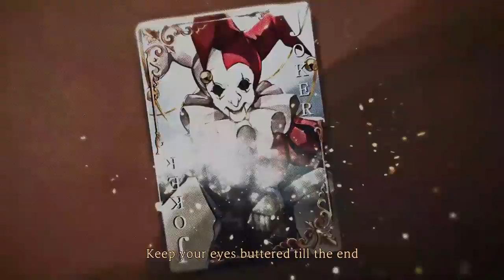LOR - oh ye baby its time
Finally started LOR and got so much footage it was driving me insane to edit it all, so I only edited one part and next one will be out later or something when I feel like it.